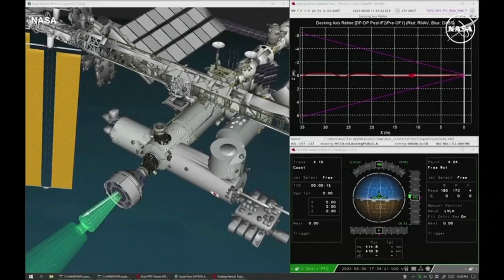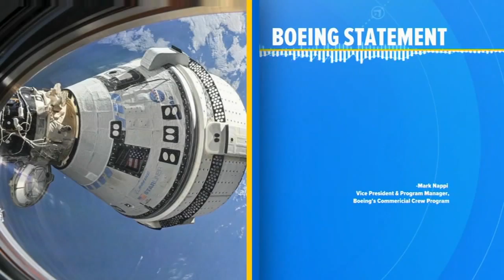Two astronauts are left behind in space as Boeing's troubled capsule returns to Earth empty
The Starliner Boeing capsule landed on Earth Friday night, leaving astronauts Butch Wilmore and Suni Williams in space.